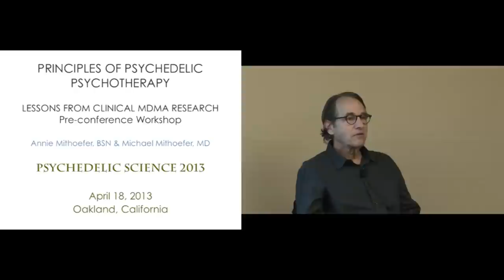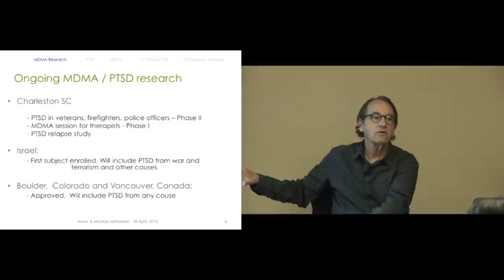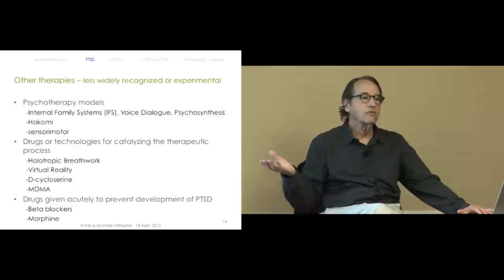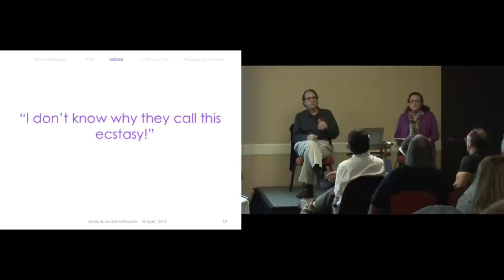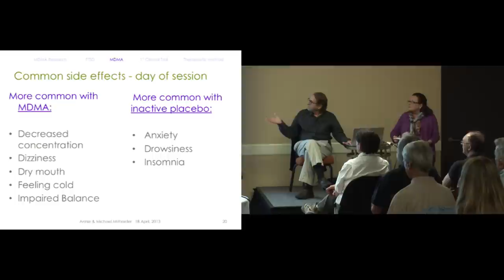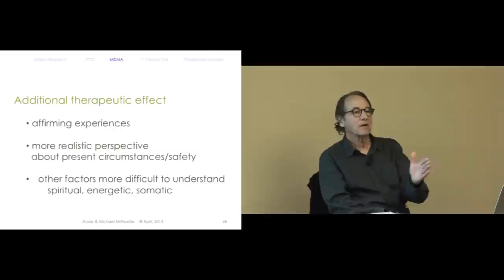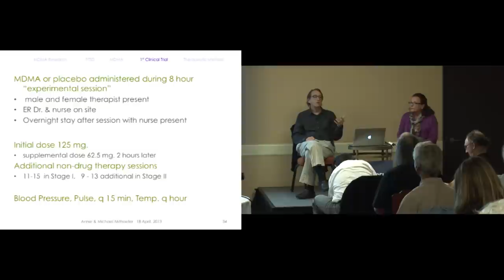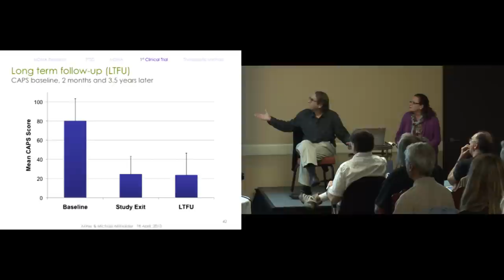Principles of MDMA-Assisted Psychotherapy for Posttraumatic Stress Disorder Workshop - Part 1/4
Principles of MDMA-Assisted Psychotherapy for Posttraumatic Stress Disorder Workshop

The main focus of the workshop will be discussion of the therapeutic method used for MAPS-sponsored research based on the Treatment Manual on which all MAPS MDMA/PTSD studies are now based. The method will be illustrated with clinical vignettes from research sessions. As an introduction we will include a brief overview of the history of MDMA and the phases of MDMA research, a brief review of posttraumatic stress disorder (PTSD), of the physiological and psychological effects of MDMA and of the rationale for studying MDMA-assisted psychotherapy for PTSD as well as a summary of the results of the first completed clinical trial of MDMA-assisted psychotherapy for PTSD.

Michael Mithoefer, MD is a psychiatrist who practices in Charleston, SC where he divides his time between clinical research and outpatient clinical practice specializing in treating posttraumatic stress disorder with an emphasis on experiential methods of psychotherapy. He is clinical assistant professor of psychiatry at the Medical University of South Carolina and is a Grof certified Holotropic Breathwork Facilitator, a Certified Internal Family Systems Therapist and is trained in EMDR. He and his wife, Annie Mithoefer, completed a MAPS- sponsored Phase II clinical trial testing MDMA-assisted psychotherapy for Posttraumatic Stress Disorder (PTSD). They are currently conducting a second trial with military veterans, firefighters and police officers who have PTSD unresponsive to previous treatment. They conduct training for therapists in other MAPS sponsored studies, and he is medical monitor for MAPS-sponsored clinical trials in Europe, the Middle East, Canada and elsewhere in the US. Before going into psychiatry in 1995 he practiced emergency medicine for ten years and is currently board certified in Psychiatry, Emergency Medicine and Internal Medicine.

Annie Mithoefer, BSN, is a psychiatric nurse, Grof certified Holotropic Breathwork Practitioner and is trained in Hakomi Therapy. She and her husband, Michael Mithoefer divide their time between Clinical Research with MDMA-assisted psychotherapy for posttraumatic stress disorder (PTSD) and work with individual psychotherapy clients in their private practice. They are co-therapists for MAPS-sponsored clinical trials including a completed Phase II study testing MDMA-assisted psychotherapy for Posttraumatic Stress Disorder (PTSD) and an ongoing study with military veterans, firefighters and police officers who have PTSD unresponsive to previous treatment.